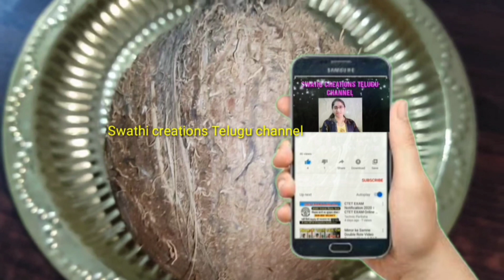రేపు అమావాస్య రోజు/ 5:55 నుంచి 6:55 లోపు వెలిగించి గుమ్మానికి కట్టండి/కొబ్బరికాయ/amavasya/నరదిష్టి